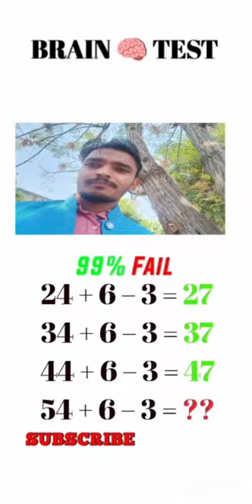bring_test🧠___99__fail_for_genius_student_s_#shorts_#maths_#genius_#ytshortsGenius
bring_test🧠___99__fail_for_genius_student_s_#shorts_#maths_#genius_#ytshortsGenius IQ Test math puzzle🔥
Math lover,love math puzzle

99 percent can’t solve this math puzzle | Brain Test

Solving math puzzle
Logical Reasoning | NSO/IMO | Olympiad Class 1, 2 and 3 | Quiz | Increase IQ | Teasers |Bright Kidzz
18 MATH RIDDLES THAT EVEN YOUR MATH TEACHER WILL FAIL
MATH 4: PAANO MAG-MULTIPLY? MULTIPLYING NUMBERS PART 2
Maths IQ Puzzle // logical puzzle // Maths puzzle with Answer //# 9 //
भगवान का धन्यवाद करने से जीवन में होती है ये प्राप्ति || Powerful Commentary
Addition Math Speed Test (20 Problems) | Add Numbers Fast | Human Calculator Mental Maths Drill

Genius, Solving this math puzzle
iq test
mathematical riddles with answers
maths riddles and puzzles with answers
genius maths puzzles with answers
maths puzzles with solutions for class 9
solve emoji puzzles with answers
emoji math puzzles with answers
solve puzzle maths
solve maths puzzles with answers
numerical puzzle questions
math circle puzzle with solution
equations puzzle
problem solving puzzles with answers
rubiks cube math
math puzzle solver online
solve the logic math puzzle
brightside math riddles
box maths puzzle solution
puzzle in mathematics with solution
math triangle puzzle solution
triangle math puzzle solver
numerical puzzles with answers
math puzzle photo
only for genius maths puzzle with answer
math riddle solver
mathematics of rubik's cube pdf
multiplication riddles with answers
math riddles solutions
geometry puzzles with solutions
math tricky questions with answers genius puzzles
cuemath puzzles with answers
word problem puzzles
logic problem solving examples
hard mathematical riddles with answers
logic word problems
problem solving puzzles for adults
math square puzzle solver
cross math puzzle solver
math pyramid puzzle solution
maths puzzles with solutions for class 8
puzzle solution maths